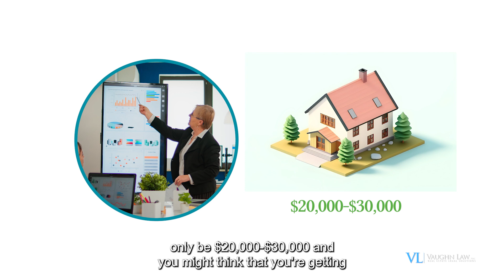MW10 A VaughnLawVideos 10 ForeclosureSalesTaxDeedSales V2 E41 PM12 16 9